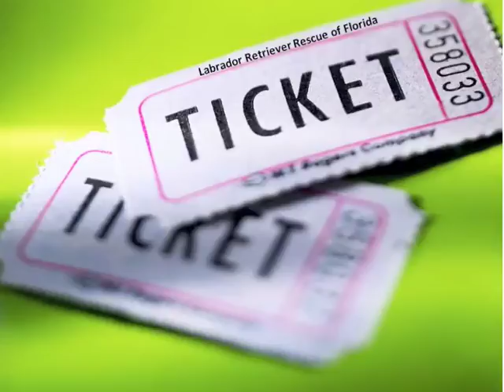Ticket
Ticket has a ticket to swim at Labrador Retriever Rescue of Florida.